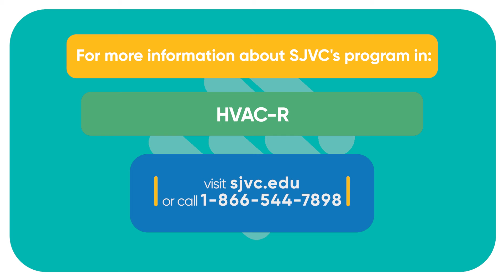SJVC HVAC-R Program Overview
Join us for an overview of SJVC's Heating, Ventilation, Air Conditioning, and Refrigeration (HVAC-R) program, designed to provide fundamental, hands-on training for a career as an HVAC-R technician.

This video was filmed at SJVC's Visalia Campus.